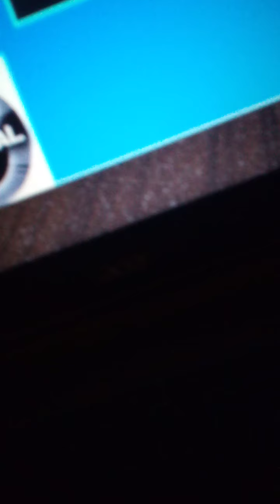Piggy RP Badge location p2